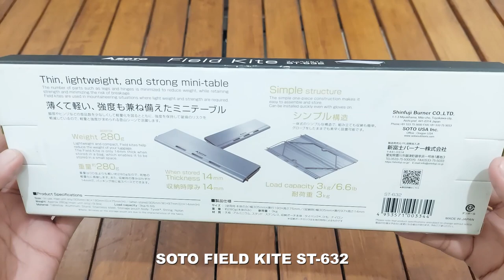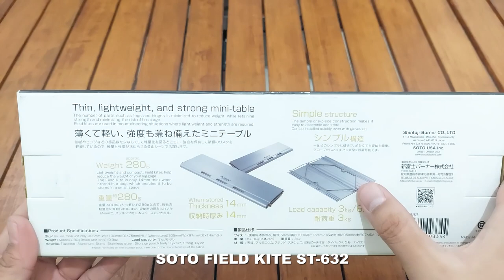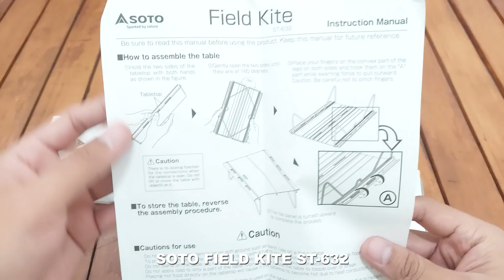SOTO FIELD KITE ST-632 MINI-TABLE | MEJA LIPAT TERINGAN DARI SOTO | SOTO新作テーブル Field Kite(フィールド・カイト)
DI VIDEO INI SAYA MEREVIEW CAMPING GEAR BARU YANG BERASAL DARI JEPANG YAITU BRAND SOTO. BRAND OUTDOOR/CAMPING GEARS SATU INI SANGAT POPULER DAN TERKENAL DI JEPANG, BAHKAN DUNIA YA, DARI  PRODUK-PRODUK SPESIALIS NYA ADALAH KOMPOR OUTDOOR, LIGHTER, FOLDING TABLE, KITCHEN SET ATAU PERALATAN MASAK JUGA ADA.

SOTO FIELD KITE ST-632 ADALAH PRODUK MEJA LIPAT BERBAHAN ALMUNIUM TERINGAN DENGAN BERAT 280g. AKHIRNYA SOTO JAPAN MEMBIKIN PRODUK TERBARUNYA 2024 INI DI SEGMEN ULTRALIGHT.